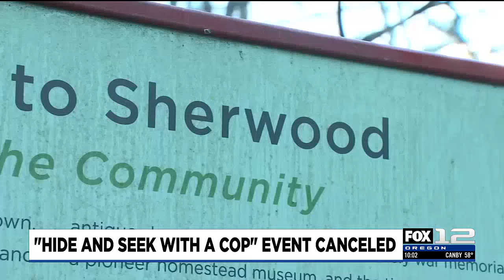Sherwood PD cancels ‘Hide and Seek with a Cop’ event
The Sherwood Police Department announced on Friday night that a planned “Hallo-week” game of hide and seek had been canceled.